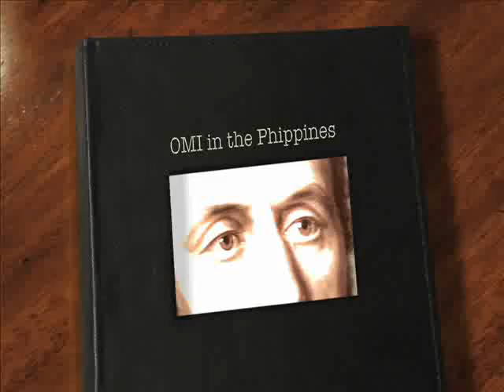SAINT EUGENE DE MAZENOD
St. Eugene de Mazenod

(Lyrics by Fr. Jimmy del Rosario, OMI

REFRAIN:
Loving the most abandoned
You are sent to all the poor
Preaching the Gospel evermore.

1. Teach us to love Christ crucified.
With fervent hearts for the Church He saved.
You see Christ persecuted
among the poor neglected. (REF)

2. From being a sinner you became
A missionary preaching in God's name.
You served the poor dejected,
The poor so precious in God's eyes. (REF)

3. Gather men who would be Oblates
For God's love to touch the desolate.
Guided by Mary Immaculate,
the world in God's love illuminates. (REF)